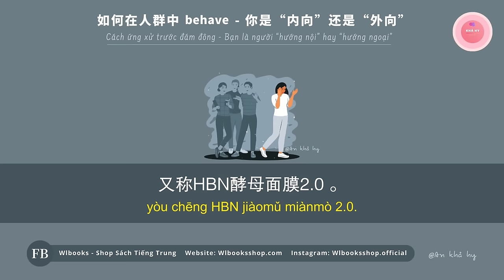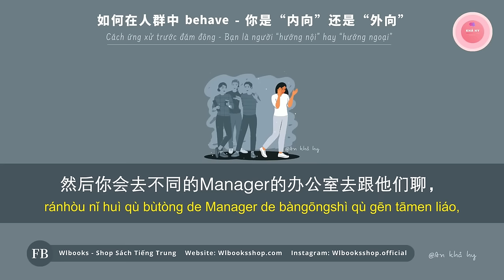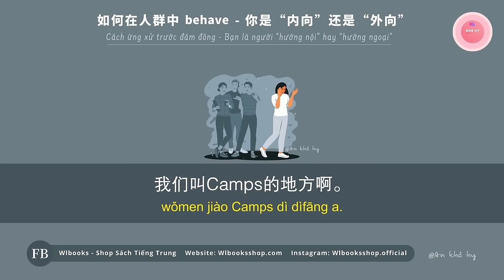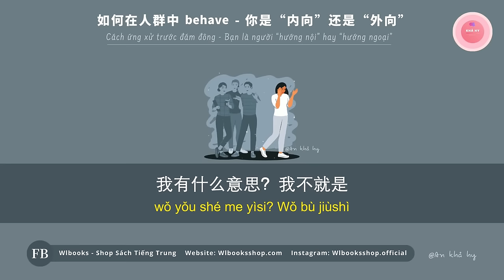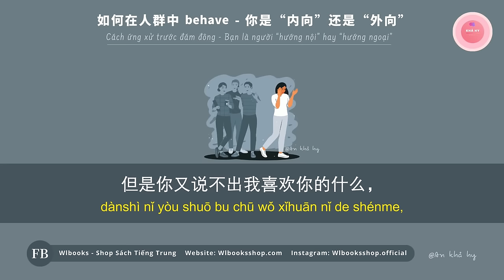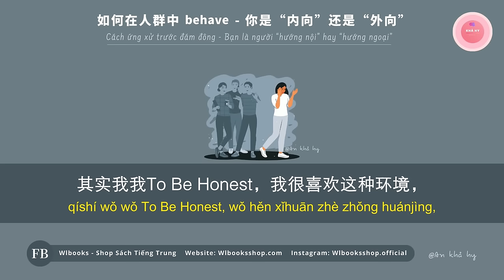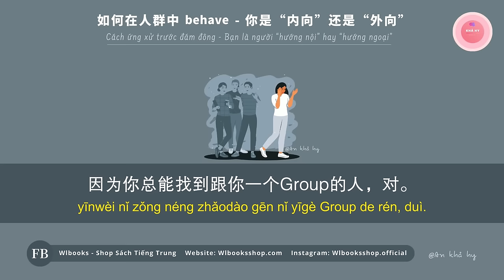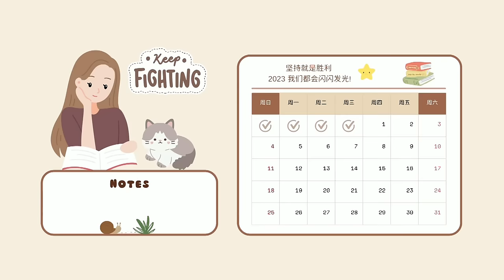Cách Ứng Xử Trước Đám Đông, Bạn Là Người Hướng Nội Hay Hướng Ngoại?《如何在人群中 behave - 你是内向还是外向》Chinese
Tác giả: 来都来了播客

Thông tin bản vietsub:
Edit nội dung：Nguyên Minimax Vn 源
Encode: Trương Vân
Edit video: WLBooks Teamsub